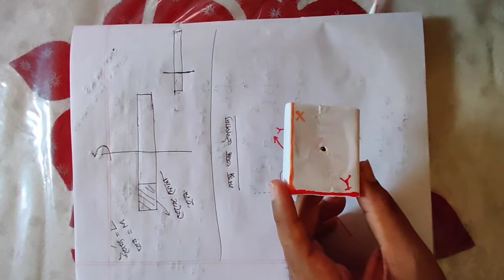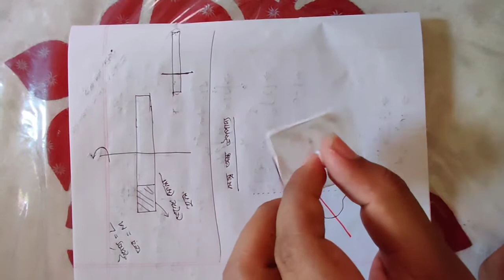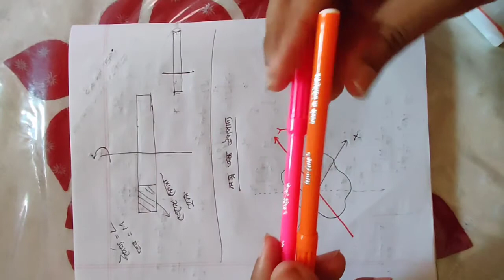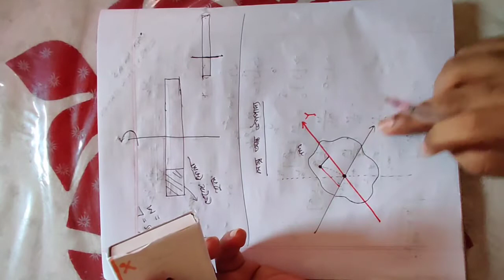4.03 নিউটনিয়ান বলবিদ্যাঃ জড়তার ভ্রামক সংক্রান্ত উপপাদ্য